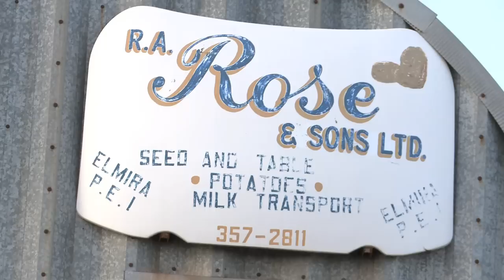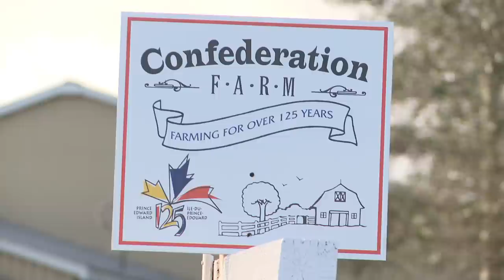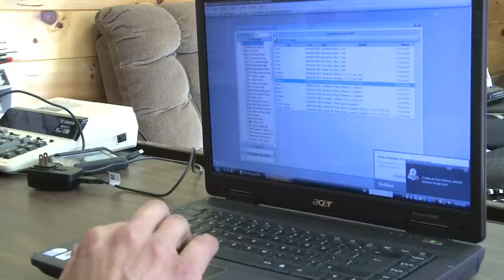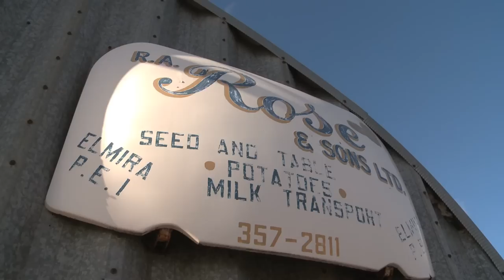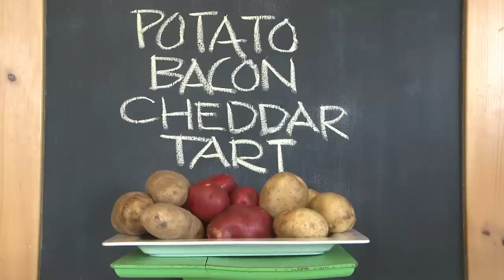Food Country with Chef Michael Smith Episode 3: Family Farm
Chef Michael Smith visits Boyd, Myles and their parents Robert and Elora Rose at R.A. Rose & Sons Farm in North Lake, Prince Edward Island to learn about family potato farming across generations.